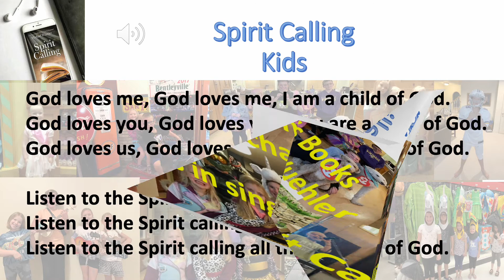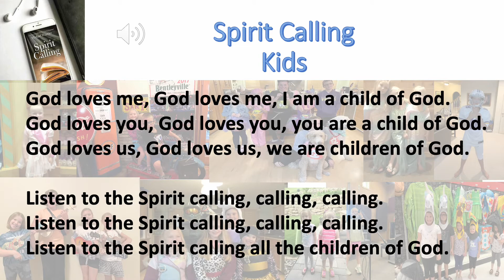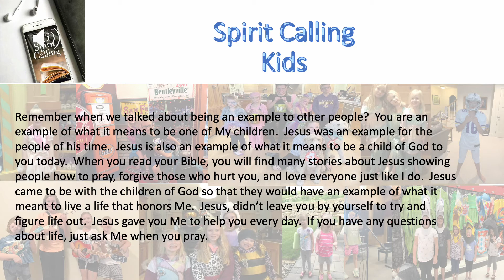Try yo honor God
Live a life that honors God.  Spirit calling kids honor God.  Try to honor God in every thing you do.